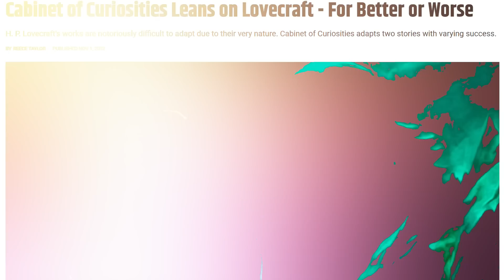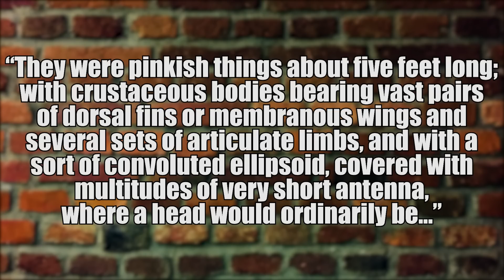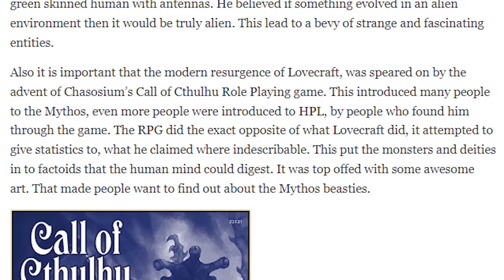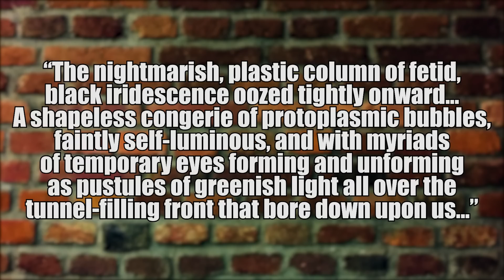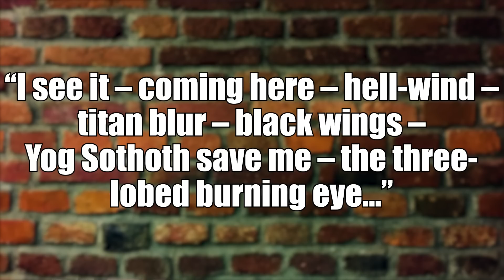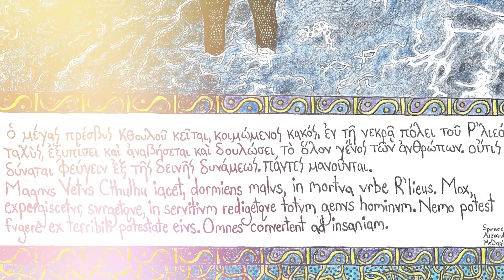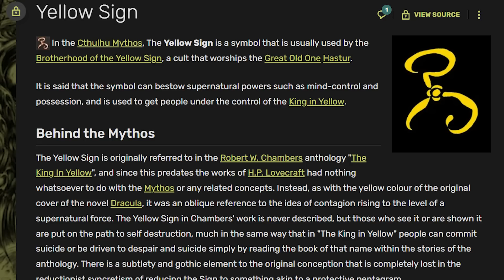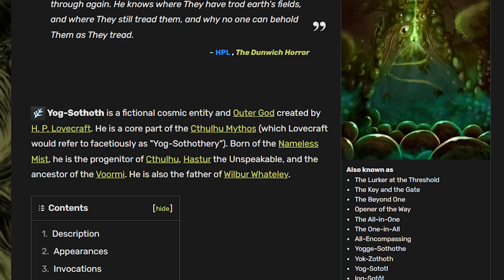The 10 Most Dangerous Lovecraftian Entities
Discover the 10 most dangerous Lovecraftian entities in this spine-chilling video. Encounter interstellar scientists Mi-Go, the plant-like Elder Things, and the shape-shifting Shoggoths. Will you survive or succumb to their otherworldly horrors?